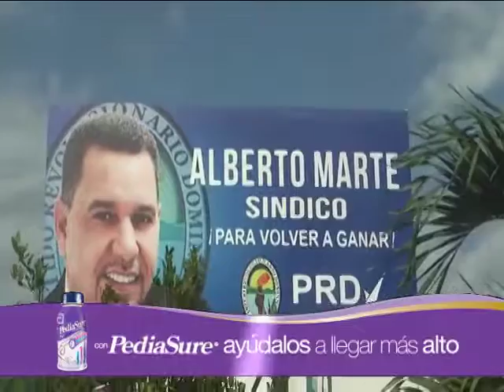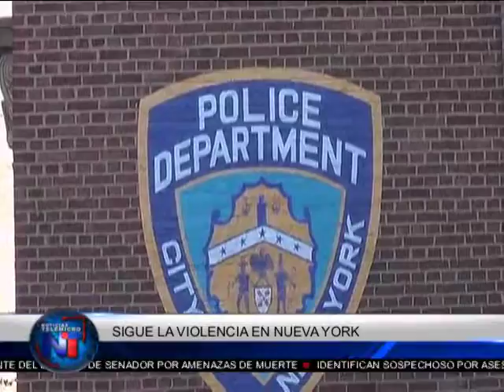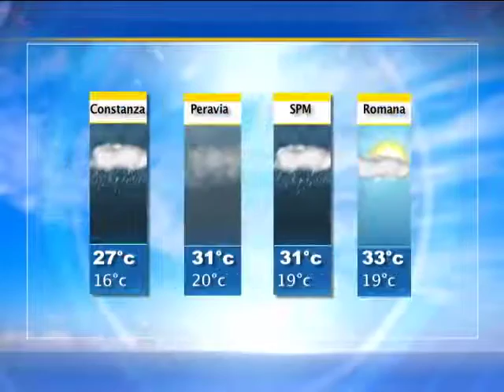Noticias Telemicro Emisión Estelar, Bloque #3, 27 Julio